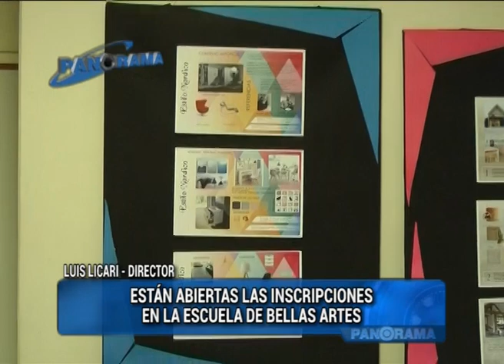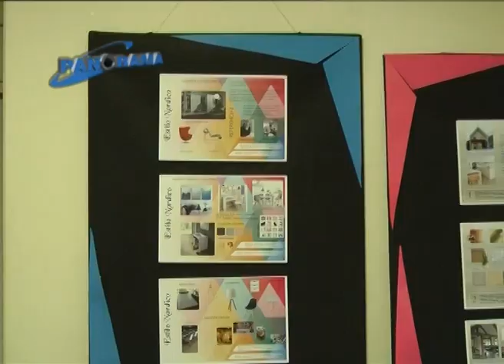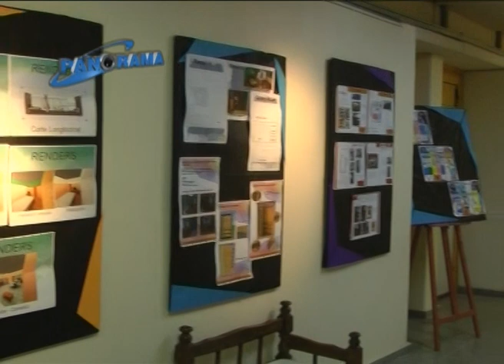Esc. de Bellas Artes F. Fader, inscripciones y la utilidad de la carrera de diseño de espacios